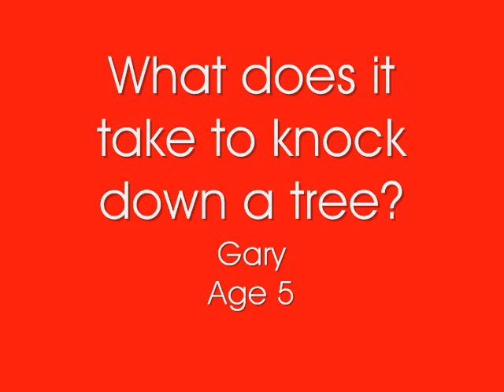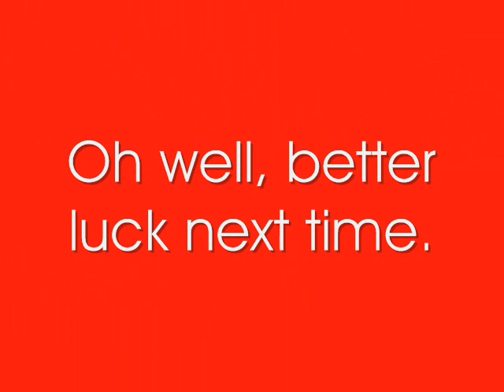Whats does it take to knock down a tree? - Gary Age 5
Easter Sunday Afternoon.
My cousin Gary has this theory that he is superman, which causes him to believe he is able to take down the tree.